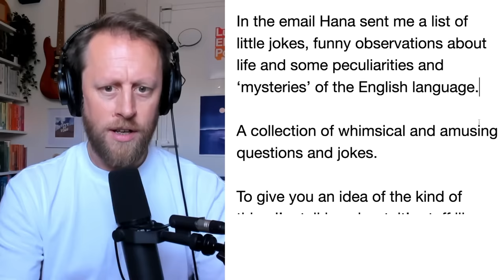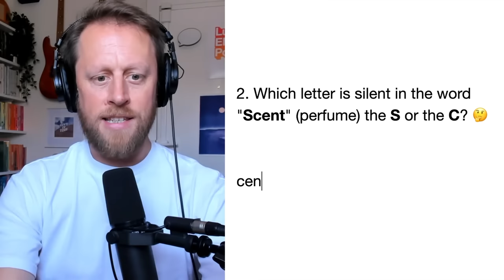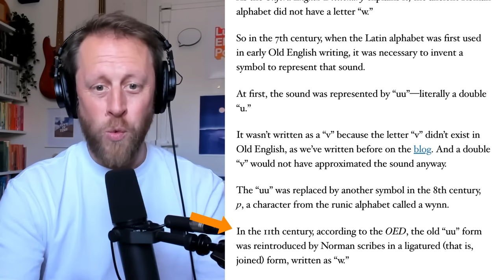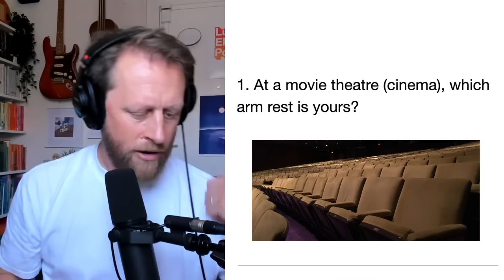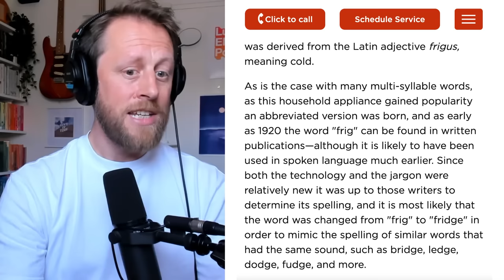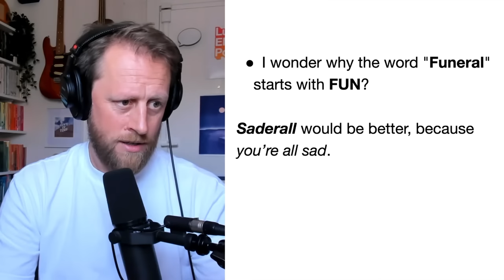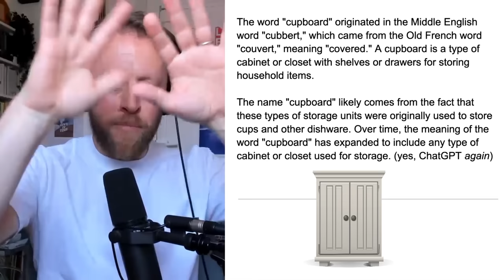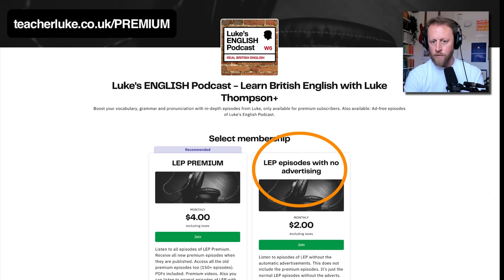840. Things that make you go "Hmmm" 🤔😅 Life, Laughter & Learning English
Here is a list of curious mysteries, jokes and observations about the English language and life in general. I talk about each interesting point, give some funny comments and explain bits of English vocabulary in the process. Expect to learn a few things, and have a bit of a laugh in the process 🙂.